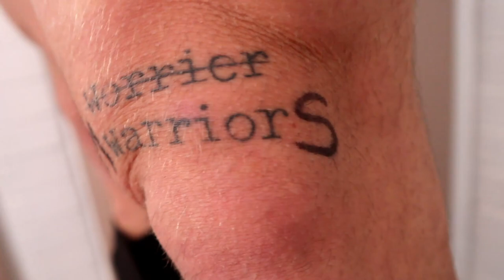RECETA TORTITAS FIT / PROTEICAS NATURALES SIN PROTEINA EN POLVO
nueva receta guerreros y guerreras! unas tortitas proteicas muy faciles y rapidas de hacer.
Solo claras de huevo, harina de avena y ya esta! nada de proteina en polvo ni nada así.

Probarlas porque os van a encantar, muy facil y rapido no falla.

Y si aún no te has enterado estamos ya con la primera semana de nuestro JMWARRIORS nuestro metodo de guerreros y guerreras totalmente gratuito, entrenamientos dietas, pautas, de todo!